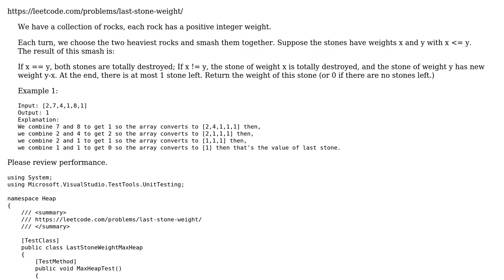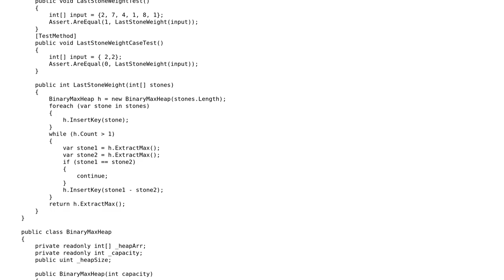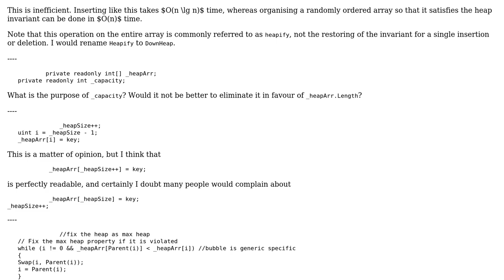Code Review: LeetCode: last stone weight C#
With thanks & praise to God, and with thanks to the many people who have made this project possible! | Content (except music & images) licensed under CC BY-SA | Music | Images & others | With thanks to user Peter Taylor user Gilad and the Stack Exchange Network Trademarks are property of their respective owners. You are responsible for your own actions.